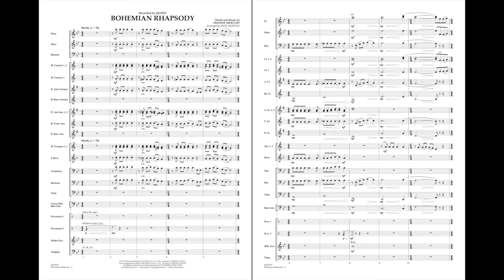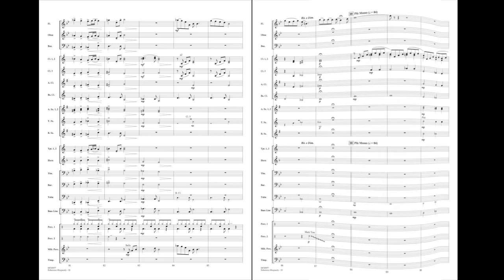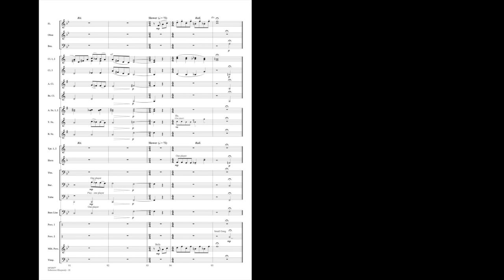Bohemian Rhapsody by Freddie Mercury/arr. Paul Murtha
The music of Queen has endured for decades and become a part of pop music culture. Often used in movies or commercials, this signature rock anthem can now be enjoyed by younger players. This arrangement proves that rock music can demonstrate musicality and teaching value.
HL08725076
HL08725077